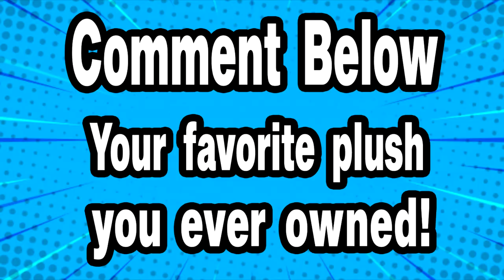Sonic the Hedgehog Movie: The Claw Machine!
Bailey begs Sonic to bring her to the claw machine at Woody's store to win a plush! Will they win anything from the arcade?

Welcome to SuperSonicWoody!

CLICK HERE for last Sonic the Hedgehog original episode!!
Sonic Plush Movie: Amy Jr's New Makeover